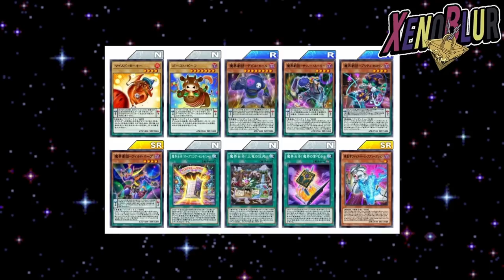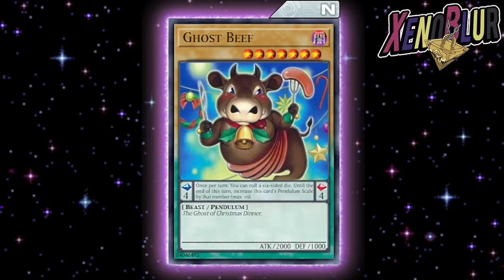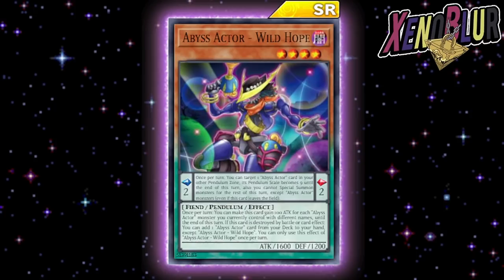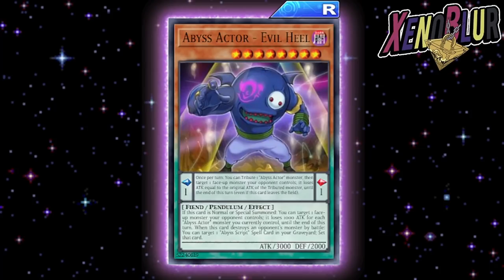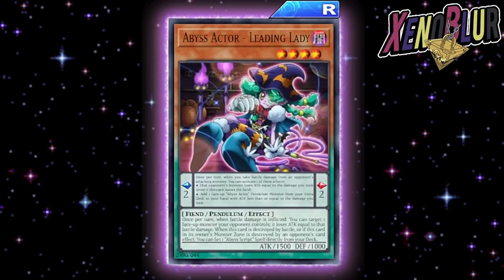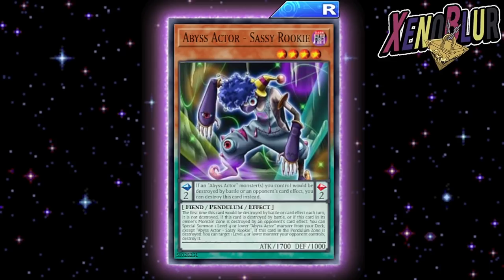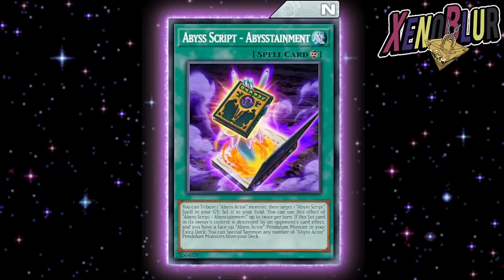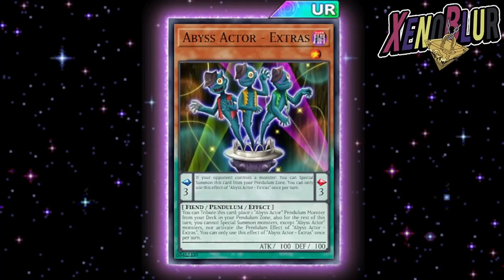PROXIMA MINI CAJA Soporte Pendulo y Abyss Actor ¡AL FIN! | Yu-Gi-Oh! Duel Links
Cambios de rareza para varias cartas pendulo y Abyss Actor, muy probablemente para la siguiente mini caja

0:00 Gracias por ver el video =D
0:15 Promo SR
1:15 Pendulos
2:07 Meklord
2:58 Abyss Actor